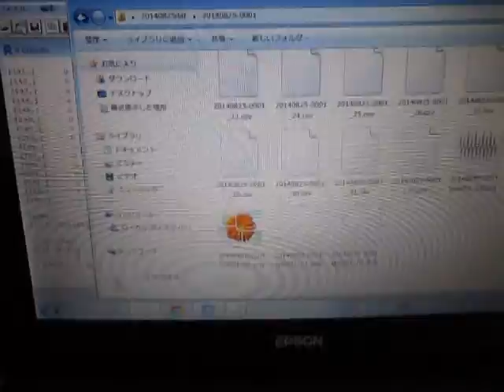超音波システム研究に関する実験動画 ultrasonic-labo